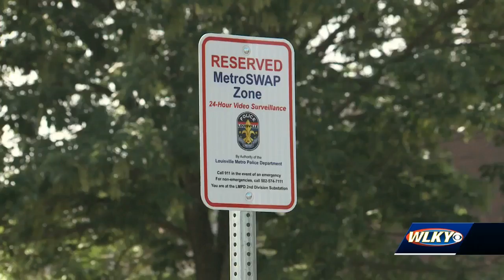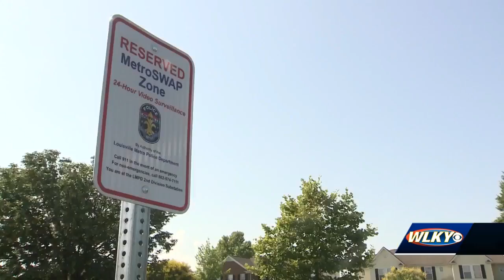LMPD creates 'Swap Zones' for safe internet transactions